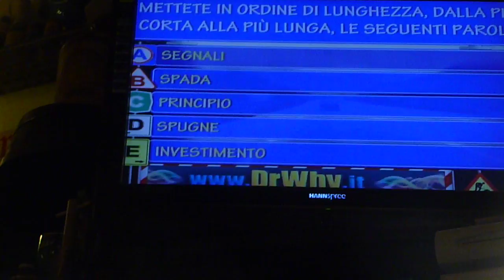Domanda del dottor why - Milano dicembre 2011